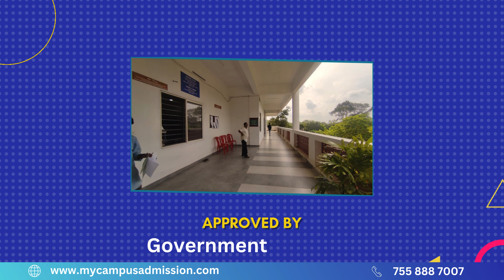IMDR College of Advanced Studies -Thiruvananthapuram | mycampusadmission.com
Nestled within the esteemed academic landscape of the University of Kerala, the IMDR College of Advanced Studies (I-CAS) emerges as a distinguished institution under the aegis of the Institute of Management Development and Research (IMDR). Led by a cadre of eminent academicians and seasoned professionals with extensive experience in Commerce and Management disciplines, I-CAS stands as a testament to its commitment to delivering quality education in Business Studies for undergraduate programs.

Established in 2019, I-CAS operates as a government-approved registered society, embodying the essence of an arts and science college. The institution's affiliation with the University of Kerala underscores its dedication to aligning its educational offerings with contemporary trends in the dynamic realm of business. serves as a digital gateway, reflecting the institution's technological integration.

Setting itself apart, I-CAS boasts a faculty comprising highly qualified and experienced senior professors, fostering a tranquil learning environment conducive to individual attention and activity-based learning. The institution places a premium on holistic development, providing special training in communication, personal counseling, and mentoring. Recognizing the diverse needs of its student body, I-CAS offers a range of support mechanisms, including a poor students' aid fund and induction training by experts.

With a vision geared towards overall personality development, the college prioritizes industry-linked add-on courses, ensuring students are equipped with skills relevant to the contemporary job market. Noteworthy corporate tie-ups with entities like Bajaj Finserv Limited and academic collaborations with the International Skill Development Corporation (ISDC) further enrich the learning environment. The institution's commitment to excellence is reflected in the publication of the ""Management Researcher,"" a quarterly research journal.

Emphasizing professional and technology-based learning, I-CAS provides a platform for opportunities in value addition, including scholarships for the CMA program, special coaching for ICWA, ACS, and CMA programs, an Entrepreneur Cell, and robust placement support. As I-CAS continues to evolve, it remains dedicated to shaping a learning environment that prepares students for the challenges and opportunities in the world of business.